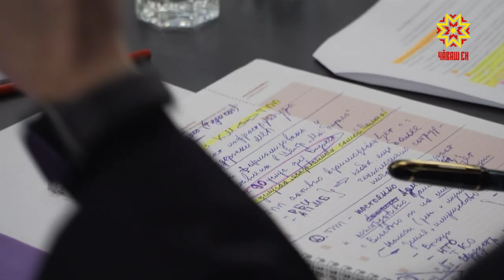Манăн бизнес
Услам ĕçĕпе кăсăкланакансем тата хăйсен ĕçне пуçаракансем малашне  мĕнпур ĕçе пĕр вырăнта тума пултарĕç. Шупашкарти «Манăн бизнес» центра пӗчӗк тата вӑтам услама пулӑшасси" наци проекчĕпе килĕшӳллĕн пурнăçа кĕртме май килнĕ. Республика пуçлăхĕн тивĕçĕсене вăхăтлăх пурнăçлакан Олег Николаев Центр ӗҫӗпе паллашрĕ.